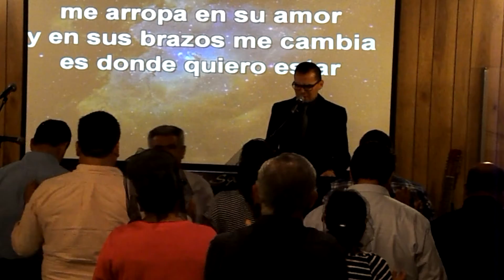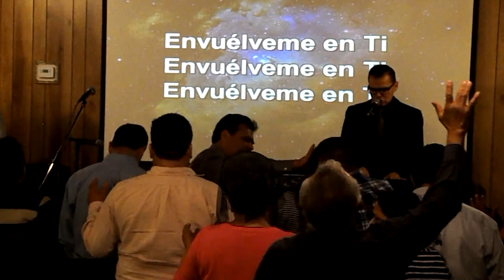TITO GONZALEZ Y LOS TRIGALES DE CRISTO 19 JUL 2014 CAMPAÑA APOSTOLICA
CAMPAÑA EN 1RA DE SAN BERNARDINO CALIFORNIA
ASABLEA APOSTOLICA DE LA FE EN CRISTO JESUS
CENTRO CRISTIANO PALABRA DE VERDAD
PREDICADOR TITO GONZALEZ
CANTOS LOS TRIGALES DE CRISTO
19 JULIO 2014